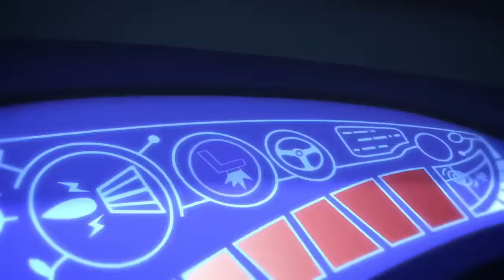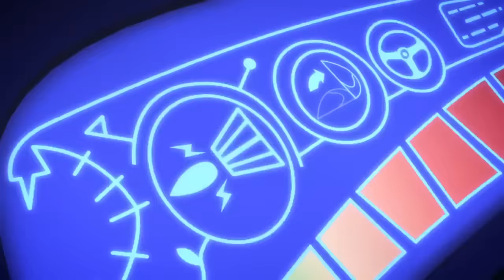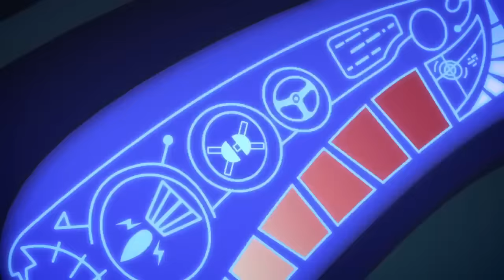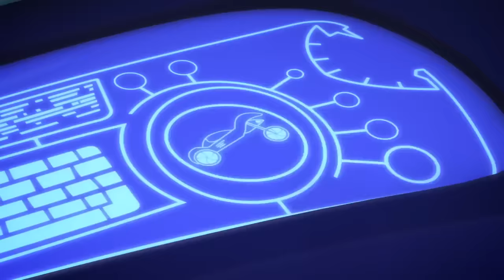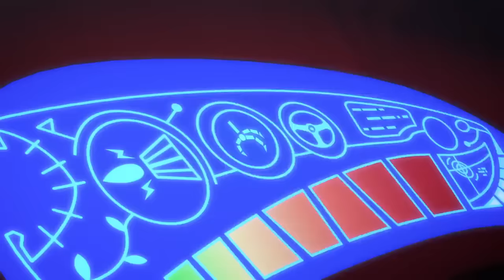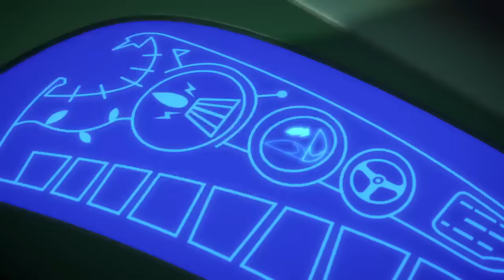Romeo's Crafty Heist Unveiled! | Superheroes | PJ Masks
Join the night adventure where Gekko tackles his biggest challenge yet! Will the heroes outsmart Romeo's genius plan with a clever disguise trick? It’s a thrilling ride with unexpected twists!

🌟 Catch the latest action-packed highlights on PJ Masks Superheroes! Click below for our newest clips and compilations.

🌟 Discover superhero thrills! Check out our curated playlists for non-stop action and back-to-back heroics with Catboy, Owlette, and Gekko. Dive into the world of PJ Masks superheroes!

Step into the action-packed universe of PJ Masks Superheroes, your premier platform for the most captivating clips and compilations from PJ Masks. This channel brings together pulse-pounding highlights of Catboy, Owlette, and Gekko, designed to engage and enchant a wide audience.

✨ Craving more PJ Masks excitement? Click below to explore additional adventures and join our hero squad across our Official and TV channels. Follow the action, superheroes!